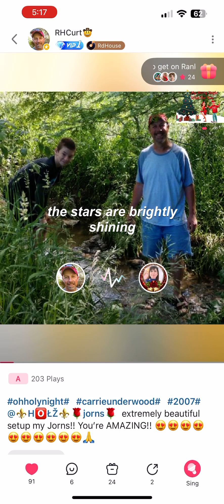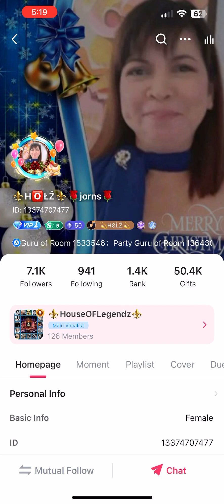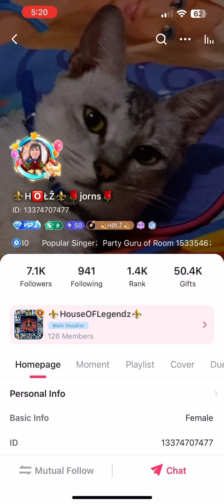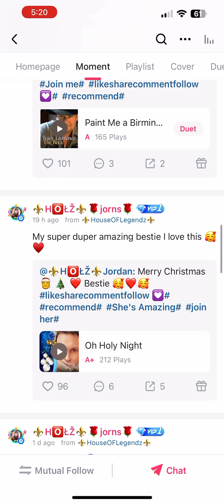Oh Holy Night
I don’t don’t know where Jorns is from but man…. She can sing!